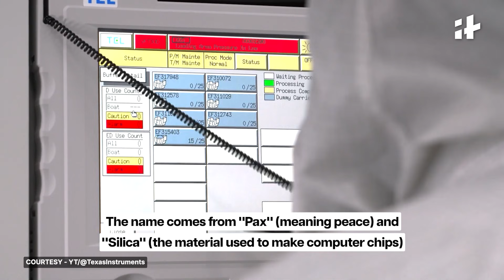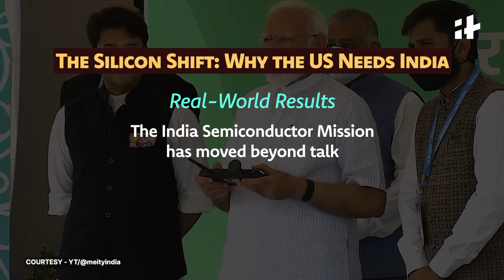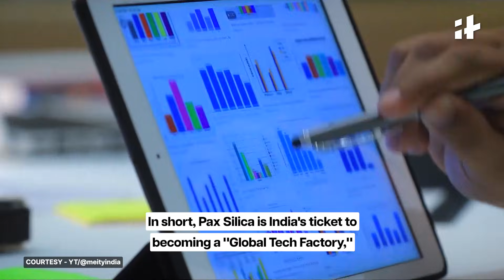THE VIP INVITE: How "Pax Silica" will Turn India into the World’s Next Tech Superpower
The United States has officially invited India to join "Pax Silica"—the most elite tech club on Earth. Is this the move that finally turns India into the world's next big Tech Superpower?

In this deep-dive, we break down the Silicon Peace strategy. From Ambassador Sergio Gor’s historic confirmation in January 2026 to the India Semiconductor Mission's massive new fabs in Gujarat and Assam, India is now the center of the global chip supply chain.

We analyze the three reasons why the US cannot secure the world's "brains" without India: the 20% global share of Indian chip designers, the "China Plus One" manufacturing shift, and the staggering $17.5 Billion investment from Microsoft. Discover how this full membership starting in February 2026 will create thousands of high-paying jobs and lower the cost of smartphones and EVs.

- 00:00 - The VIP Invite: India Joins Pax Silica
- 00:27 - What exactly is Pax Silica?
- 00:41 - Founding Members: The elite VIP-only group
- 01:56 - Why India? The 20% Talent Factor & Design Power
- 02:13 - "China Plus One" Strategy & Manufacturing Shift
- 02:25 - Real-World Results: Fabs in Gujarat & Assam
- 02:37 - Microsoft’s $17.5B Confidence Vote
- 02:50 - What’s in it for the common Indian?

Welcome to Indiatimes Youtube channel.
Your go-to source for news that matters. We deliver comprehensive coverage of international and national events, diving into politics, lifestyle, and all the trending stories that demand your attention. Stay informed with us.